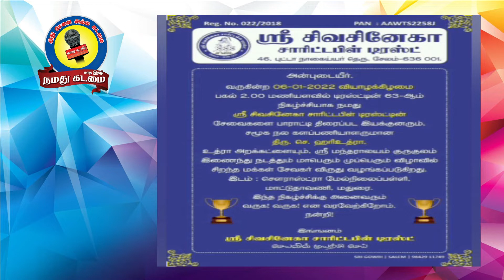ஸ்ரீ சிவ சினேகா சாரிட்டபில் டிரஸ்ட்டின் சேவைகளை பாராட்டி மக்கள் சேவகர் விருது வழங்கப்பட்டது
வணக்கம்
எங்களின் ஸ்ரீ சிவ சினேகா சாரிட்டபில் டிரஸ்ட் கடந்த வருடம் 23/10/2018 அன்று பத்திர பதிவு எண் 022/2018 பதிவு செய்து அன்று முதல் டிரஸ்ட்  செயல்பட்டு வருகிறது
எங்களின் டிரஸ்ட்டில் அன்னதானம்,
படிப்புக்காக கல்லூரி கல்வி  உதவி தொகை,
 பள்ளி மாணவ,மாணவிகளுக்கு பள்ளி சீருடை, மற்றும் உடல் ஊனமுற்றோர் அமரும் சக்கர நாற்காளி, நடை பயிற்ச்சி ஸ்டிக்,
போன்ற நல உதவிகள் செய்து கொண்டுவருகிறோம்
இதுவரை 62 அன்னதான நிகழ்ச்சிளும்
இதில்  கோ சாலை பசுக்களுக்கு தீவனம் வழங்கியும் கோபூஜை செய்தும் பொது மக்களுக்கு உணவு வழங்கியது 15முறையும் வழங்கிவுள்ளோம் மற்றும் எங்களின் சேவைகளை பாராட்டி டிசம்பர் 03/12/2021 முதல் முறையாக  ஈரோடு அந்தியூர் உயிர்துளி பொதுநல அறக்கட்டளை சார்பாக எங்களின் டிரஸ்ட் டீம்மிற்க்கு சிறந்த சமூக சேவகர்,சிறந்த சமூக சேவகி விருது கிடைக்கப்பெற்றோம்
அடுத்து ஜனவரியில் இரண்டாவது முறையாக  06/01/2022 மதுரையில் நடந்த மாபெரும் விழாவில் திரைபடஇயக்குனரும் சமூக நல களபணியாளருமான திரு.செ.ஹரி உத்ரா அவர்களின் உத்ரா அறக்கட்டளை சார்பாக எங்களின் டிரஸ்ட்டின் சேவைகளை பாராட்டி மக்கள் சேவகர் விருது சான்றிதலாகவும், சமூகசேவகர் விருது சீல்டாகவும் வழங்கி கௌரவித்தார்கள்
மேலும் அதிகபடியான நலன்கள் மக்கள், குழந்தைகள்,முதியோர்கள்,ஊனமுற்றோர்கள், கண்பார்வையற்றோர்கள்,
அனைவருக்கும் செய்யவதற்க்கு எங்களின் ஸ்ரீ சிவ சினேகா சாரிட்டபில் டிரஸ்ட்டிற்க்கு நன்கொடை தேவைபடுகிறது
உதவ முன்வருபவர்கள் எங்களின் முகவரி
ஸ்ரீ சிவ சினேகா சாரிட்டபில் டிரஸ்ட்
சேலம்.636001
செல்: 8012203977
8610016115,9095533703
 எண்னுக்கு அழைக்கவும்
டிரஸ்ட்டின் வங்கி கணக்கு எண்
SRI SIVA SNEHA CHARITABLE TRUST
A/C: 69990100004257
IFSC: BARB0VJSAGU
BRANCH: GUGAI BRANCH
BANK: BANK OF BARODA
இந்த டிரஸ்ட் அக்கவுண்ட்டில் தங்களின் உதவி தொகையை வழங்கலாம்
மற்றும் எங்களின் கூகுல் பே நம்பர்:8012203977
எங்களின் டிரஸ்ட்டிற்க்கு உதவிகள் தேவை படுகிறது
நன்றிகள்

துனை.சேர்மன்:ஜானுலதா ஆறுமுகம்
நன்றிகள் நம சிவாய நமக